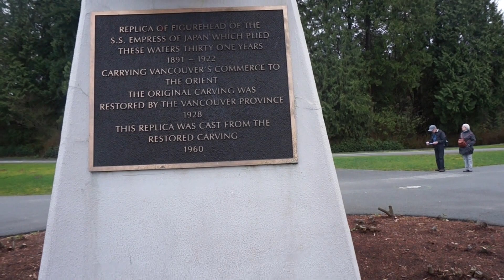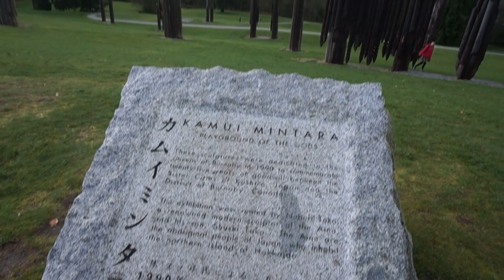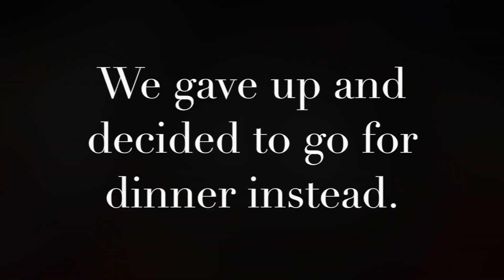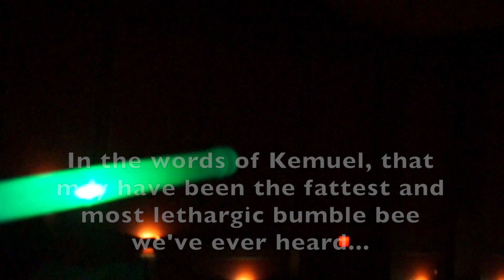Weekend Shenanigans | March 19-21, 2015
This weekend was crazy fun! First we had an inspiring E^3 Praise and Worship Night and our worship band nailed it. Then on Saturday, we got to play tourists while showing my former student Nobu and his girlfriend Alyssa (not sure if I spelled it right) around. You might recognize Nobu from our Osaka vlogs because he showed us around town and that was only a few short months ago. Then we had a blast at Uni's Got Talent where we cheered on our friends in their a cappella group Alleppaca (sorry guys for spelling it wrong in the video).